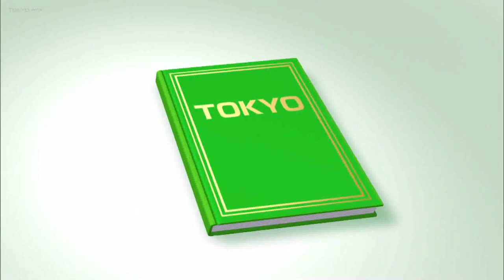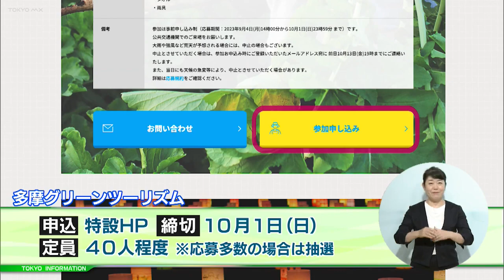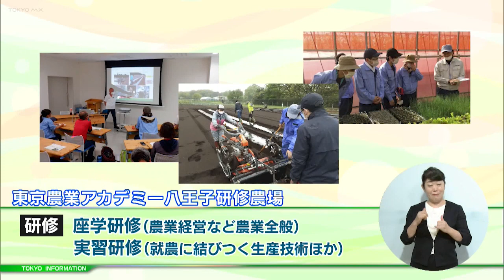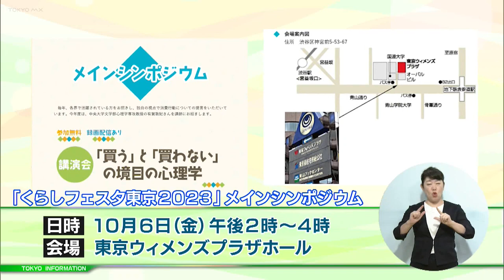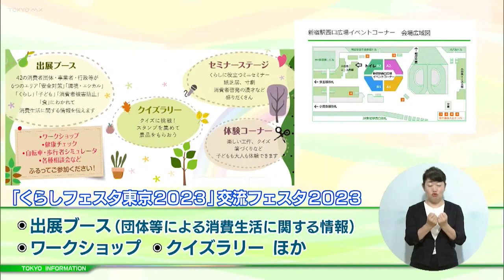東京インフォメーション 2023年9月19日放送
■あしたの東京プロジェクト
■“八王子研修農場”研修生募集
■くらしフェスタ東京2023